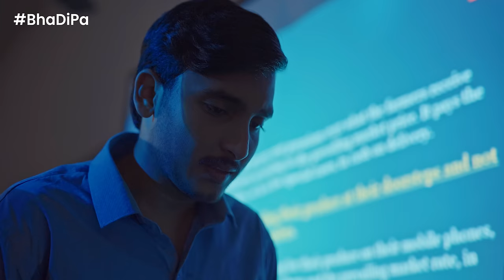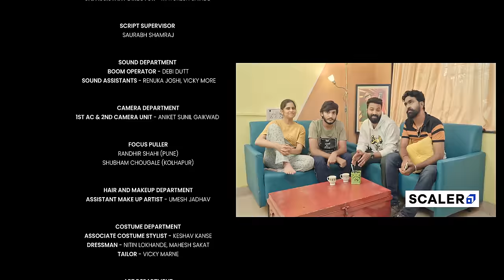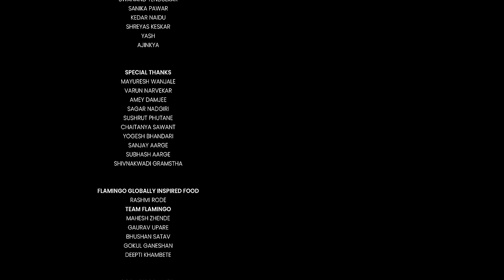B.E. Rojgaar - E3 | Jugaad | Marathi Web Series | SCALER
Our trio is at crossroads...Where do they go from here?
Certified or qualified? What are you? Check SCALER CreateImpact

B.E. Rojgaar is a story of 3 Engineer friends who struggle to keep their dreams alive within the chaos of their life. Join Piyu, Papdya and Akshay in this epic journey.

All under one roof! for more videos and events!

Listen Rakta Tarun-

Amazon play-

CREATED BY
SARANG SANJEEV SATHAYE

STORY
SARANG SATHAYE & SAURABH SHAMRAJ

SCREENPLAY & DIALOGUES
SAURABH SHAMRAJ

STARRING
PIYU - SAI TAMHANKAR
AKSHAY - JAGDISH KANNAM
PAPDYA - SAMBHAJI SASANE

CAST
(IN ORDER OF APPEARANCE)
PANKAJ - DANNY PANDIT
PAPDYA’S FATHER - PRAKASH PATIL
AKSHAY’S FATHER - DHANANJAY SARDESHPANDE
AKSHAY’S MOTHER - PRATIBHA WALE
AKSHAY’S SISTER - RAUNAK BHISE
KAMAL - GAYATRI BANSODE

MAYURESH WANJALE
VARUN NARVEKAR
AMEY DAMJEE
SAGAR NADGIRI
SUSHRUT PHUTANE
CHAITANYA SAWANT
YOGESH BHANDARI
SANJAY AARGE
SUBHASH AARGE
SHIVNAKWADI GRAMSTHA

FLAMINGO GLOBALLY INSPIRED FOOD
RASHMI RODE

TEAM FLAMINGO
MAHESH ZHENDE
GAURAV UPARE
BHUSHAN SATAV
GOKUL GANESHAN
DEEPTI KHAMBETE

LOCATION COURTESY
Tejashree Apartment, Karve Nagar, Pune
Flamingo Globally Inspired Food, Kothrud, Pune
Sinhagad Fort, Pune
Shivnakwadi, Ichalkaranji
Atharva Institute of Management Studies, Mumbai

SPECIAL THANKS TO PRAJAKTA SALBARDE FOR GIVING OUR CHILD AN APPROPRIATE NAME!